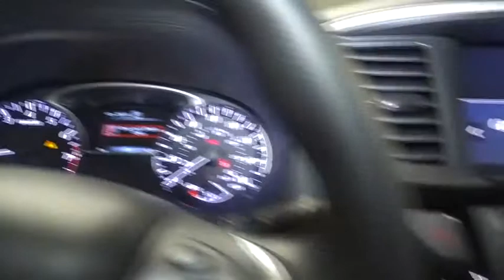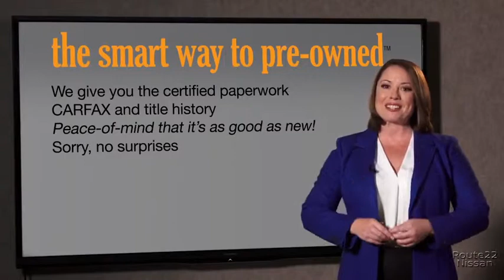2019 Nissan Pathfinder Hillside, Newark, Union, Elizabeth, Springfield, NJ 391027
2019 Nissan Pathfinder available in Hillside, New Jersey at Route 22 Nissan. Servicing the Newark, Union, Elizabeth, Springfield, NJ area.

The Smart Way To Buy! Are you tired of hidden fees and bogus rates ruining your search process? Now there's a way to avoid all of the nonsense. Introducing the smart way to buy from Route 22 Auto's. The advantages of the smart way to buy are endless. There is no pressure throughout your search. You can finally feel at ease when purchasing a car. Since there are no hidden fees, there are no surprises or gimmicks revealed when you finally make a decision. Route 22 Autos salespeople are direct and value your time, so there is no back and forth or confusion. They know it's necessary for you to feel comfortable during the buying process and want to be trusted. The smart way to buy is smart for a reason. The team at Route 22 Auto's does Internet research every day to discover the right price for you. They make sure to look at competitors' pricing and numbers from industry experts so you can feel confident that you're getting the best offer possible. The main factors that contribute to your final cost are market value, product availability, days' supply in the market and the product age, color and equipment. It's easy to feel secure with the smart way to buy. This Nissan includes: [L92] CARPETED FLOOR MATS (4-PC SET) Floor Mats [B10] BLACK MOLD-IN-COLOR SPLASH GUARDS *Note - For third party subscriptions or services, please contact the dealer for more information.* Want more room? Want more style? This Nissan Pathfinder is the vehicle for you. Equipped with 4WD, this Nissan Pathfinder gives you added confidence to tackle the surface of any path you take. The look is unmistakably Nissan, the smooth contours and cutting-edge technology of this Nissan Pathfinder S will definitely turn heads.